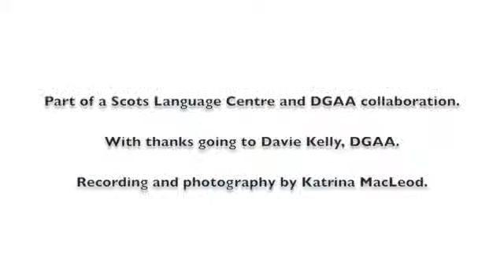Betty Tindal's River Nith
Betty Tindal reads some of her poems from the cycle 'River Nith'.